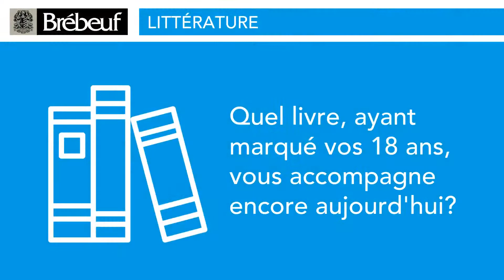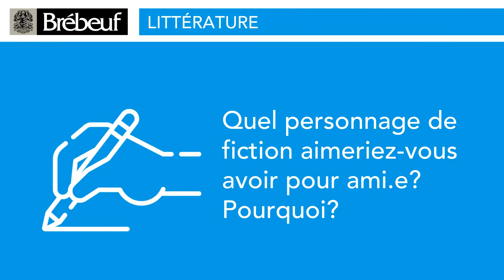Héloïse Archambault, professeure de littérature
Mais qui est Héloïse Archambault, professeure de littérature au Collège Brébeuf? Pour que vous appreniez à un peu mieux la connaître, elle a répondu à trois questions du Questionnaire des collégiens.
Le département de Lettres du Collège Jean-de-Brébeuf est formé d’une vingtaine de professeur.e.s aux goûts éclectiques, mais uni.e.s par une même vocation : transmettre leur passion de la littérature. Bien évidemment, la maîtrise de la langue orale et écrite est au cœur de leur enseignement, mais ils cherchent surtout à développer la curiosité, la créativité et l’esprit critique de leurs étudiant.e.s par la fréquentation des grandes œuvres classiques et contemporaines.